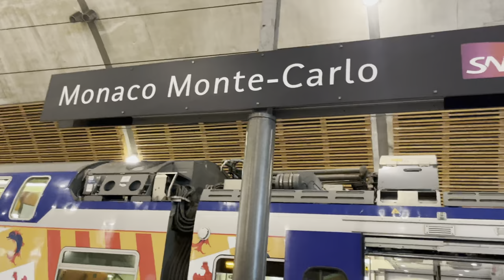￼￼مشيت لموناكو او تصدمت (6) je suis parti à 🇲🇨Monaco